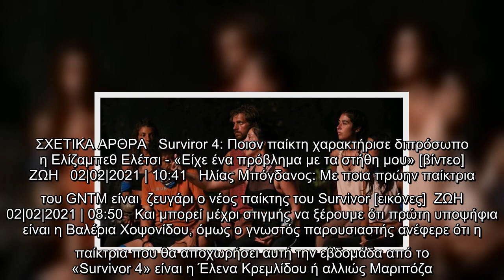Survivor 4-spoiler: Πραγματική έκπληξη η παίκτρια που αποχωρεί αυτή την εβδομάδα